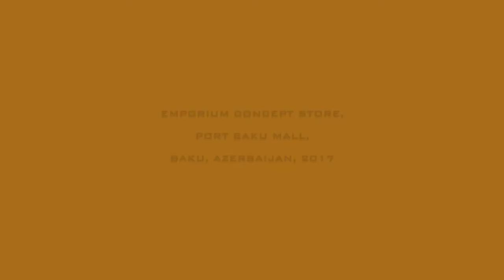Mancera & Montale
IDEA feels pleasure to release luxury interior work for new sales points of Mancera and Montale Paris- french perfumery brands which recently opened to the public in Emporium concept Store, Port Baku Mall, Azerbaijan.

Due to universal solutions, qualified installation, and sensitive resolution, we could achieve attractive visual perfection.

IDEA fransız parfümeriya markaları Mancera və Montale Paris-in Port Baku Mall, Emporium konsept mağazasında fəaliyyətə başlayan satış nöqtəsi üçün yenicə tamamladığı lüks interyer işini təqdim edir.

Universal həll, özəl quraşdırma və incə qətiyyətlilik sayəsində cəzbedici vizual mükəmməlliyə nail olmağı bacardıq.